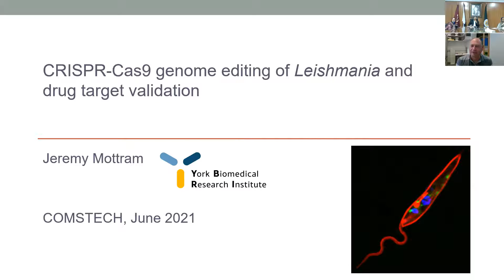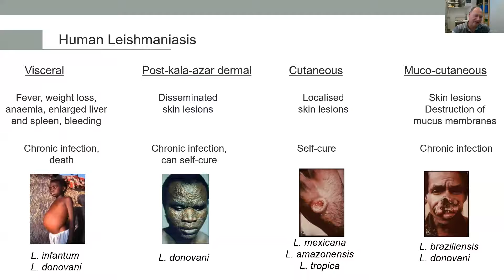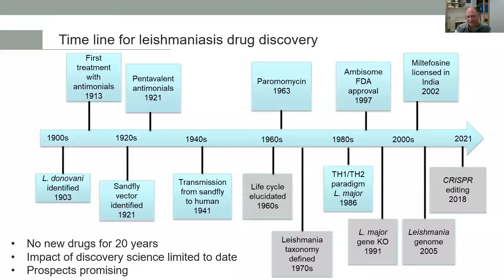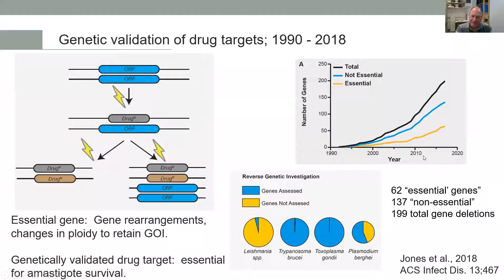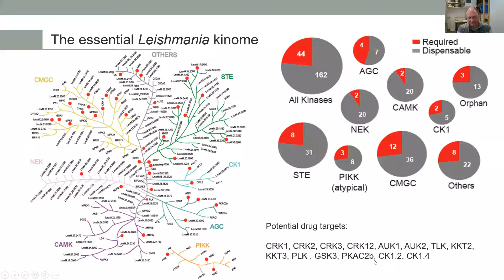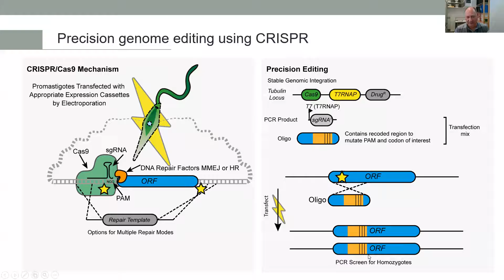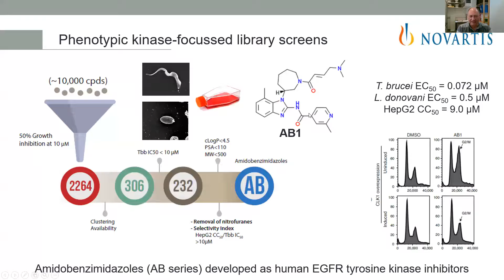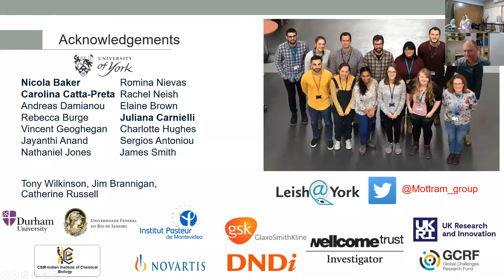CRISPR-cas9 Genome Editing of Leishmania and Drug Target Validatio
CRISPR-cas9 Genome Editing of Leishmania and Drug Target Validation, COMSTECH NTD, Professor Jeremy Mottram 25,  June, 2021